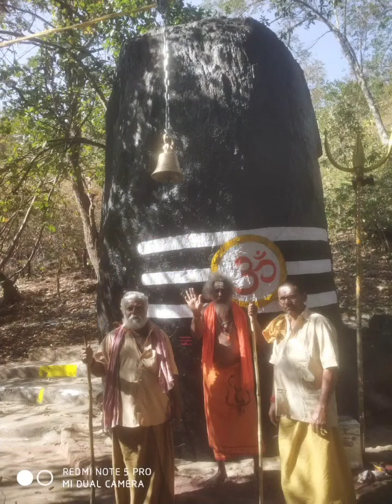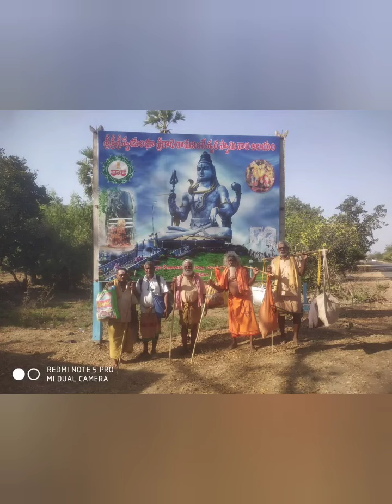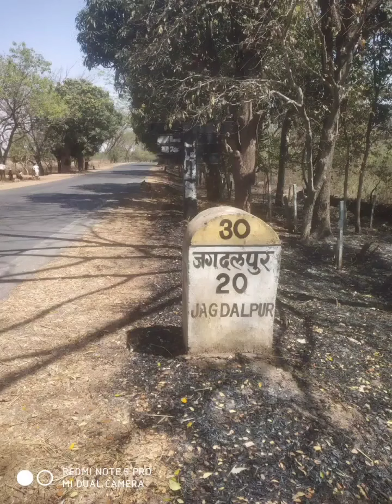కాశీ పాదయాత్ర part *1 కాశీ యాత్ర ఓం నమఃశివాయ🙏